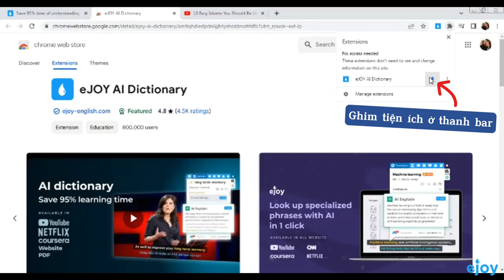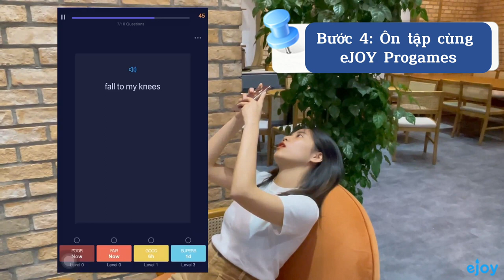Cách tra & lưu cụm từ trên video với eJOY | eJOY tutorials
Đang xem video trên YouTube , thấy nhiều CỤM TỪ mới hay nhưng ngại chuyển sang tab từ điển - vừa mất thời gian, vừa gián đoạn mạch xem?
Hãy thử ngay tính năng Tra & Lưu cả CỤM TỪ DÀI ngay trên video của eJOY nhé !